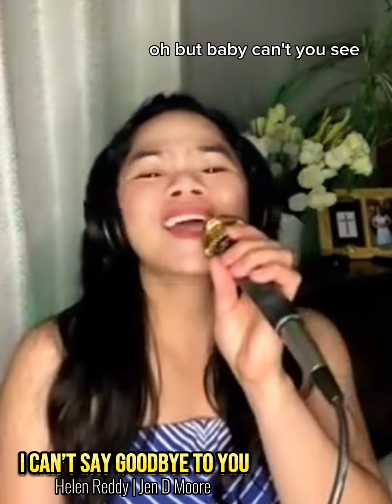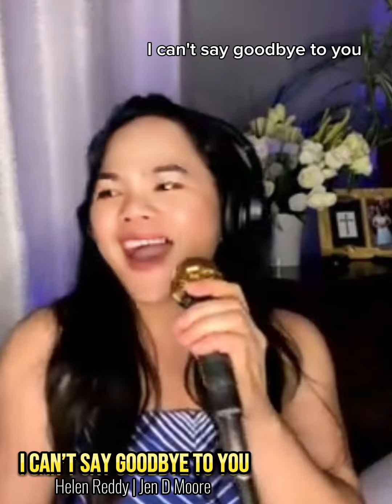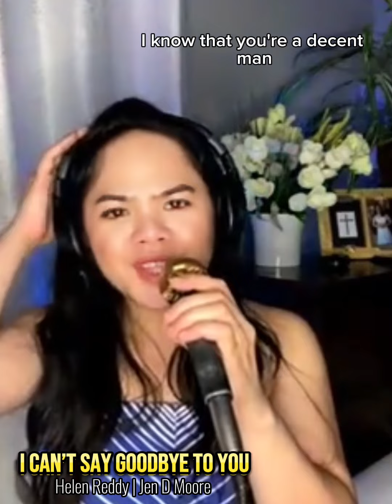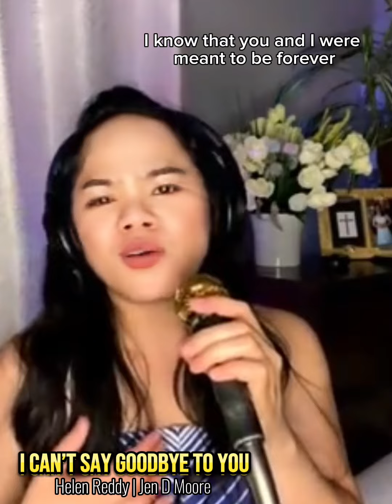Can’t Say goodbye To You by Helen Reddy ~ Cover By Jen D Moore